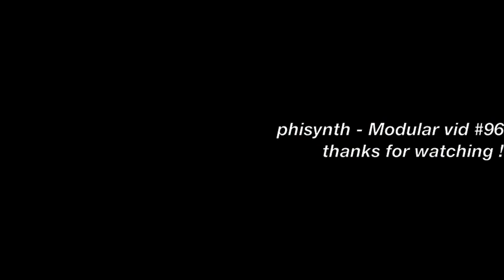Modular vid #96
The old clock is equipped with a piezo mic going trough various FX on the Serge (2 WAD's, Frequency Shifter, etc..) and creates the drone, the front mic generates a signal used to clock the TKB.